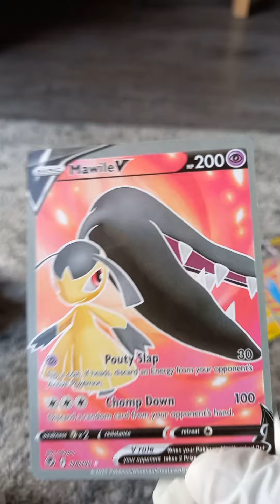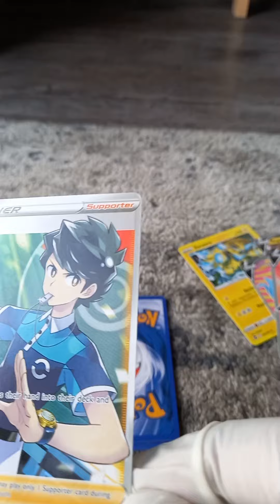He opened his 1st Pokémon pack and wanted it recorded 😀 Music: AliveMusician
Musician: @iksonmusic